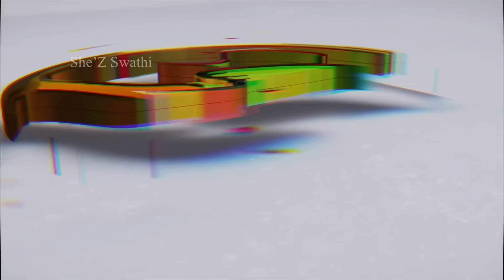బతకాలి అని లేదు చచ్చిపోవాలని ఉంది 😐Surrender అయిపోతే ఇలానే ఉంటుంది Real Story Saturday SwAtittude ❤